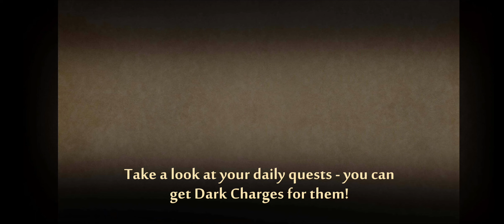Shadow vs All boses of the Trial of Blood and butcher too || Shadow Fight 2 || Coffee Camp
In this video I Fight with Butcher and all its boses at the Trial of Blood

I made Family Friendly video